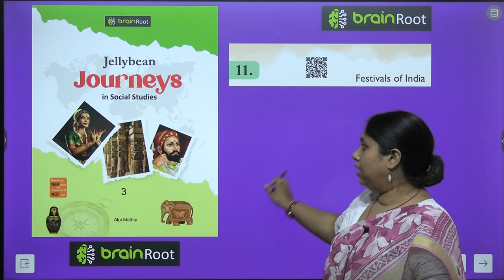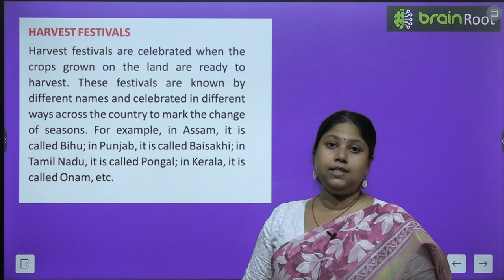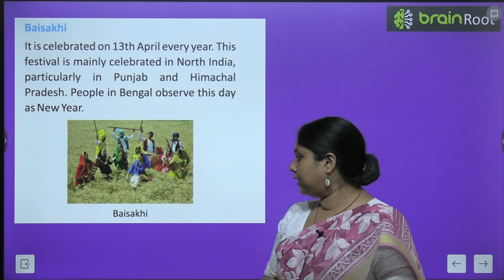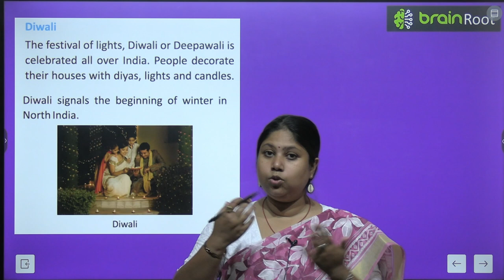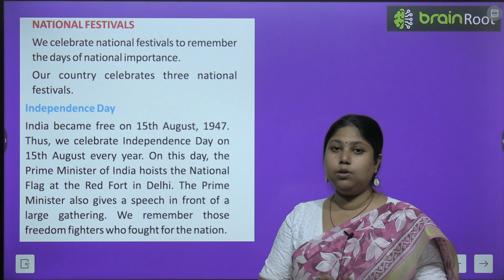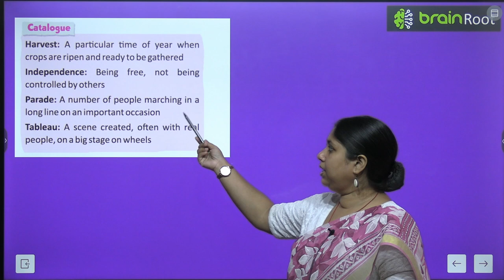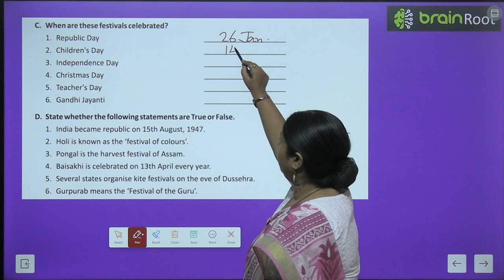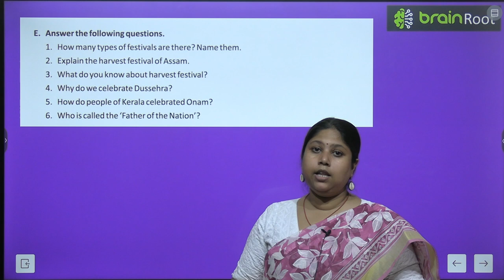BRAIN ROOT SST CLASS 3 CHAPTER 11 FESTIVALS OF INDIA